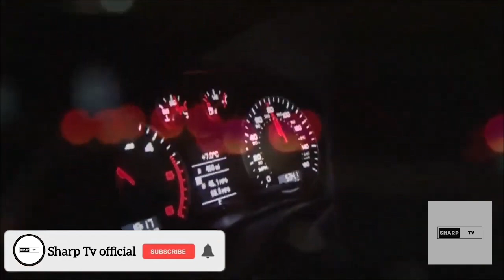Political lies that really matter | Sharp tv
In this Video I Am Gonna Tell You That The political lies that really matter

shehbaz shareef salary
narendra modi salary
shehbaz shareef memes
shehbaz shareef funny video
Pakistan prime minister fails
narendra modi fails
shehbaz shareed embarrassed
funny narendra modi speech
narendra modi and meloni funny reels
narendra modi and italian pm funny video
narendra modi memes
narendra modi funny interview
funny mimicry of narendra modi
shahbaz sharif funny moments
shahbaz sharif funny dance
shahbaz sharif funny mic breaking
shahbaz sharif funny english
india vs pakistan
pakistani prime minister funny
imran khan pti
shehbaz shareef
nawaz shareef
rich kids of pakistani politicians
Pakistan politicians
rich pakistani
haider tv new video
imran khan facts
imran khan sisters
haider tv imran khan
imran khan power
pti power
haider tv
imran khan politics
imran riaz khan vlog
pakistani politicians fight
funny pakistani politicians
program to war gya
haider tv
7 most powerful politicians in the world urdu
haider tv
most powerful leaders in the world
prime minister imran khan
imran khan
haider tv politicians
most powerful rollers in the world urdu
psl
psl live match
psl 2024
psl todays highlights

License - pixabay